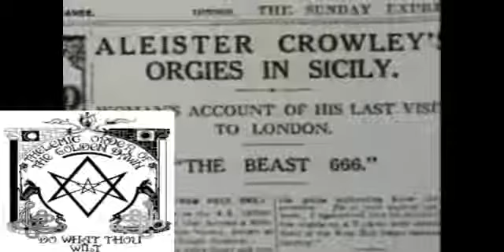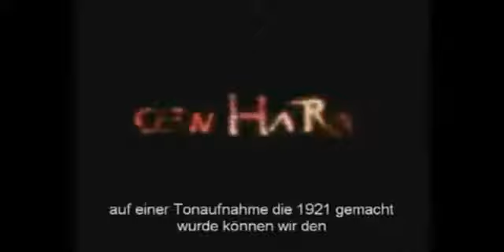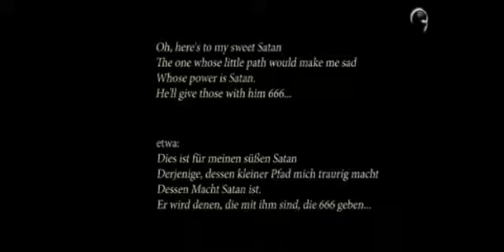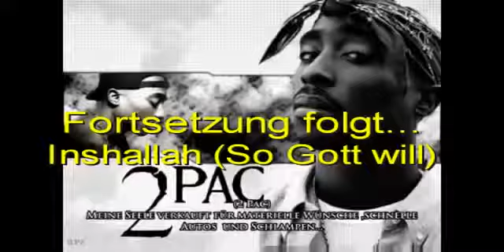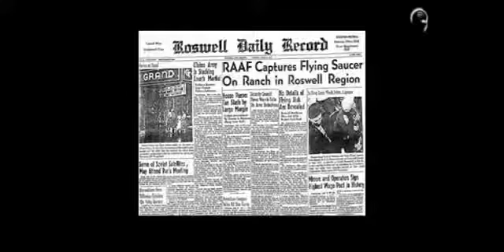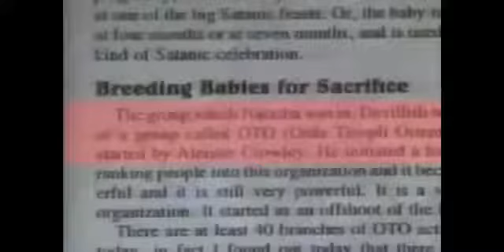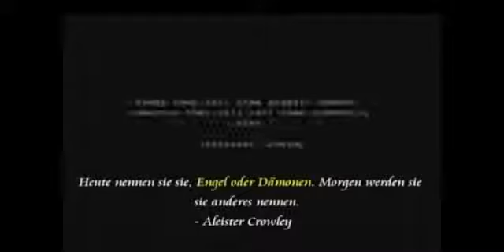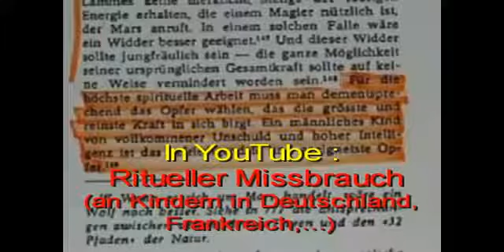Der Satanismus : Tu was du willst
Satanismus Teil 8 - Aleister Crowley (Tu was du willst) Quelle:

Offene Diskussion! Bittere Erfahrungen mit satanistischen Ritualen. Wird alles im Vidio Pauschalisiert und werden Sachen falsch miteinander in Verbindung gebracht? Satanisten behaupten,.

Aleister Crowley war wohl der einflussreichste Okkulist des 20. Jahrhunderts. Er hat die Rock- und Popszene wesentlich geprägt. Motto: Sex. Drugs and Rock n Roll.

Satanismus Teil 1 - Der Pakt mit dem Teufel - 1 Musikindustrie Quelle: